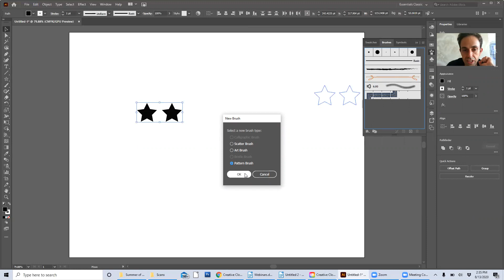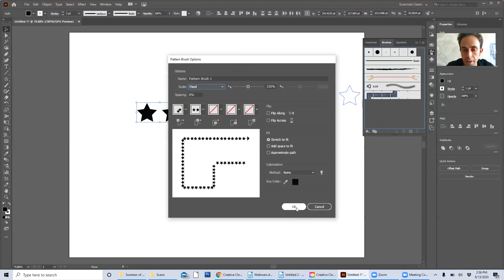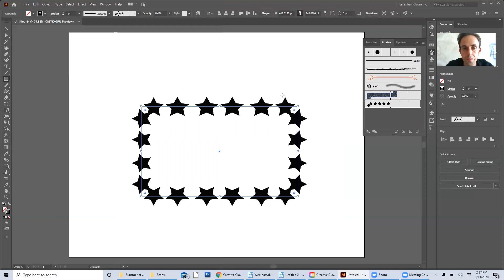Illustrator Custom Brushes